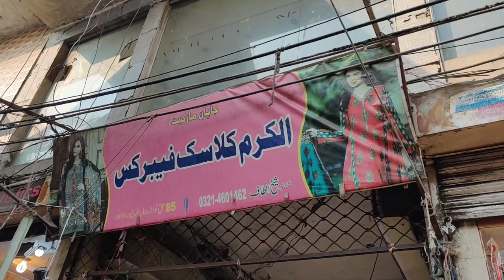Fancy Embroidered Ready Made 3 Piece in Just 1350 | Party Wear Suit Wholesale Market in Pakistan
business ideas
business
small business ideas in Pakistan
online business
small business ideas
business talk
sadar bazar karachi
javed Chaudhry
business ideas
online business
small business ideas
WhatsApp business ideas
Maxi
Bridal dress
bridal maxi
Lehenga
bridal lehenga